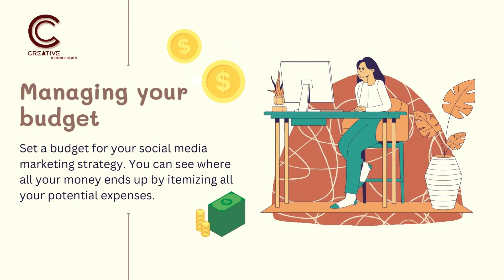How to establish an effective social media marketing strategy?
Establish an audience persona
An audience persona is an in-depth look at your audience's interests, fears, needs, and behaviors. It will help you choose the right social media platform.

Determining goals and objectives
Identify key goals for your social media marketing. To measure your success, your goals should align with various metrics.

Managing your budget
Set a budget for your social media marketing strategy. You can see where all your money ends up by itemizing all your potential expenses.

Team building and resourcing
Determine whether you will outsource your social media marketing strategy. Use tools to make some social media marketing tasks easier.